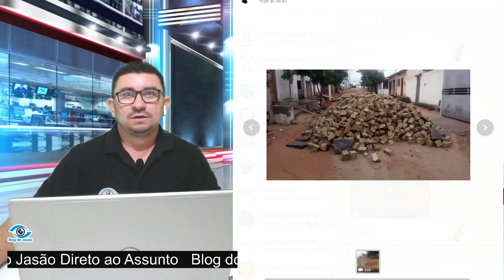Moradores do Planalto cobra resposta da prefeitura de João Câmara sobre calçamento paralisado